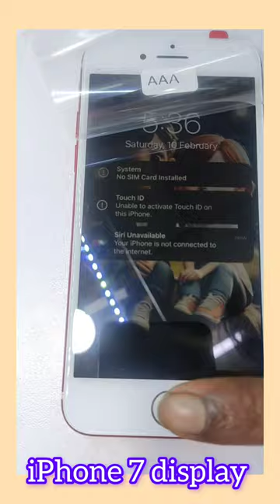iPhone 7 display repair shorts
LCD screen repair short solution to iPhone 7